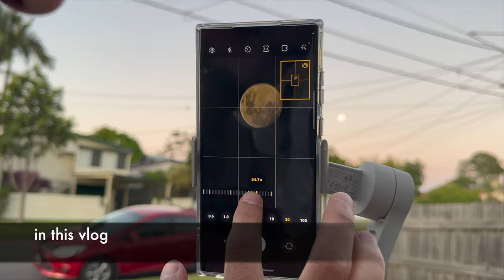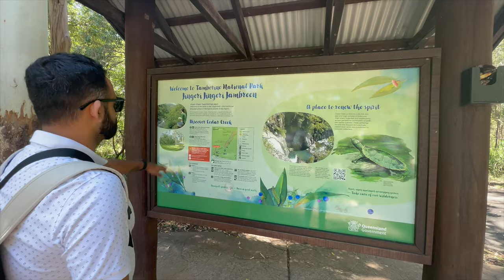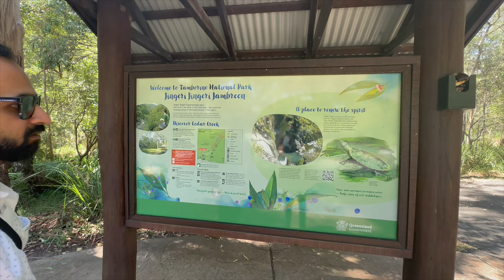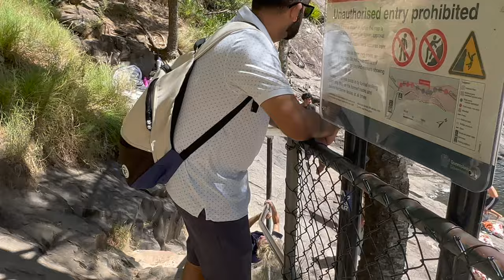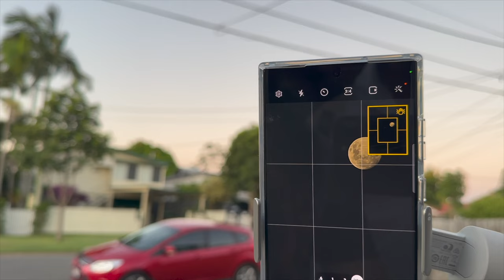Cedar Creek Falls | mount tamborine | sharmajikaladka | Places to visit in Brisbane| Vlog 43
Welcome to Cedar Creek Falls, a beautiful natural oasis located in the lush rainforests of Queensland, Australia. This stunning location is the perfect destination for those looking to escape the hustle and bustle of the city and reconnect with nature.

As you make your way down the winding path to the falls, you'll be surrounded by towering trees and the soothing sounds of running water. When you reach the falls, you'll be rewarded with a breathtaking view of the crystal-clear water cascading down the rocks into the inviting swimming hole below.

Take a dip in the refreshing waters, relax on the sun-drenched rocks, or explore the surrounding bushland and discover the native wildlife that calls this area home. You may even catch a glimpse of a koala snoozing in the trees or a colorful parrot fluttering by.

For the more adventurous, there are plenty of opportunities to explore the area further with hiking trails that wind through the rainforest and offer stunning panoramic views. And don't forget to bring a picnic to enjoy a peaceful lunch with the sounds of the falls in the background.

Cedar Creek Falls is truly a natural wonder that must be seen to be believed and a must-visit destination for any nature lover traveling to Australia. So pack your bags, grab your camera, and get ready for an unforgettable journey to this beautiful location.